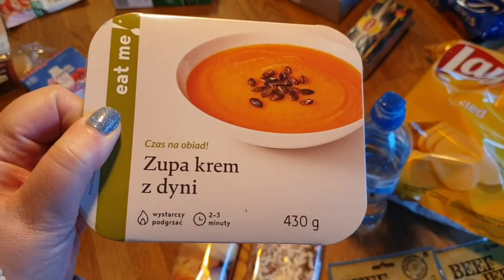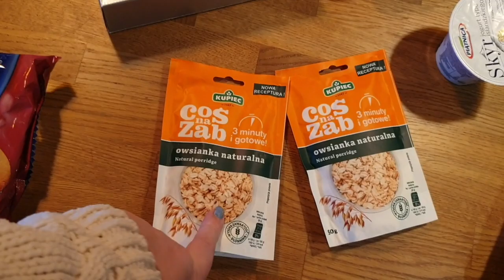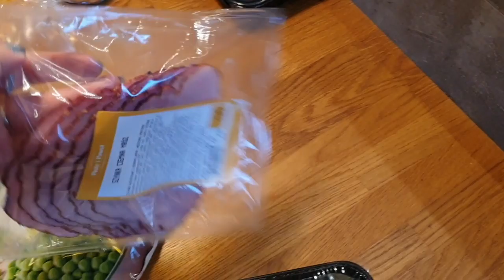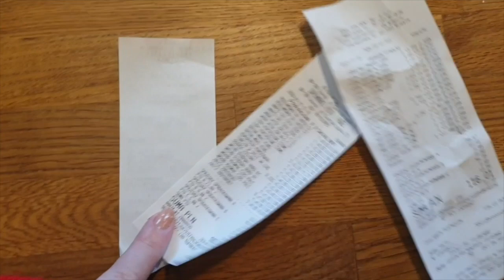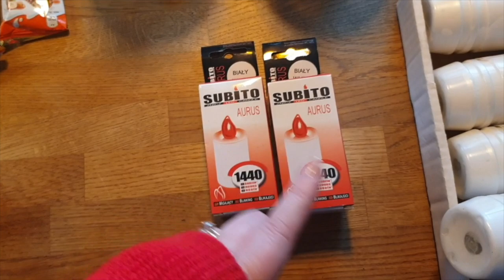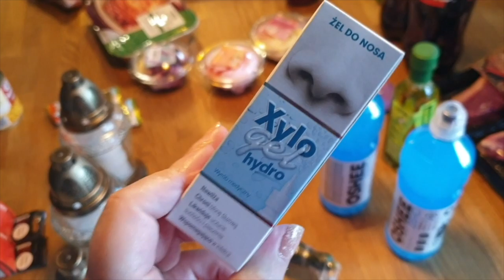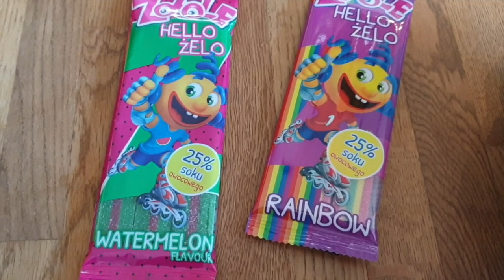Food Haul in Gdansk, Poland - Katy Beach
Hello loves todays video is a Food Haul , I hope you enjoy it x

♡SOCIAL MEDIA♡

MENTIONED

Katy
xxx